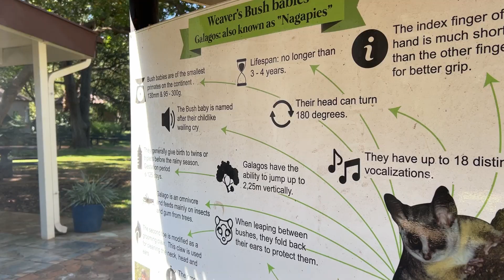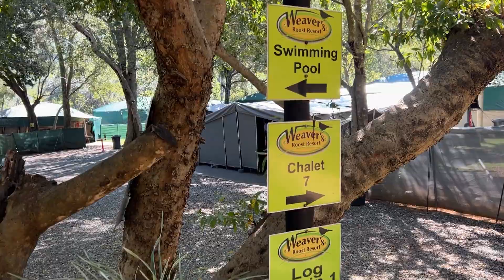Weavers Roost Resort